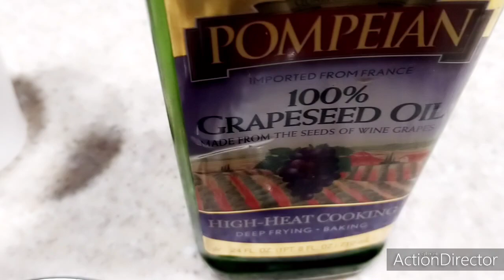COMO REJUVENECER 20 AÑOS CON CAFE Y ASPIRINA